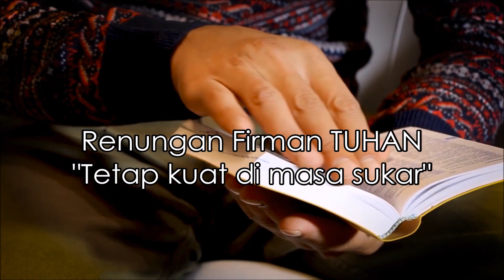Tetap kuat di masa sukar - Renungan Harian Kristen dan Lagu Pujian Penyembahan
Tetap kuat di masa sukar, renungan harian kristen oleh Rachel Mutiara

Lagu Pujian Penyembahan Mengalirlah kuasa Roh Kudus oleh Power of Worship Indonesia
Vocal Rachel Mutiara, keyboard Agustino Titiahy

Doa pembukaan 00:00
Lagu penyembahan Mengalirlah kuasa Roh kudus 01:10
Firman Tuhan hari ini / Khotbah Kristen Tetap kuat di masa sukar 08:18

✅ Renungan singkat Kristen Tetap Kuat di masa sukar
Ada momen di hidup kita mengalami titik terendah. Semua orang pergi meninggalkan kita dan apapun yang kita lakukan dengan segenap kemampuan  tidak berhasil.
Backing, pegangan, dan apapun yang kita andalkan dahulu tidak bisa menolong kita.
PERCAYA.
DIA tetap setia dan tidak meninggalkan kita
Agar kita tahu saat kita dipulihkan nanti,
Itu bukan karena kemampuan dan kuat gagah kita
Itu semua karena YESUS KRISTUS

Mengalirlah kuasa Roh kudus

Bagaikan tanah kering
Yang merindukan air
Demikianlah jiwaku
Haus akan Engkau
Kurindu selalu
HadirMu di hidupku
Memulihkan jiwaku
Hapuskan air mataku

Mengalirlah di tempat ini
Mengalirlah o Roh Kudus
Pulihkanku (di hidupku)

Original song by Johan Chrisdianto & Bambang Irwanto

Single Lagu Rohani terbaru Power of Worship / Rachel Mutiara / Agustino Titiahy, new official release

Support kami dalam lagu Pujian Penyembahan lainnya yang ada di channel ini.

Support kami dalam doa untuk pelayanan Power of Worship dalam menciptakan karya lagu nyanyian rohani gereja atau musik kristen lainnya.